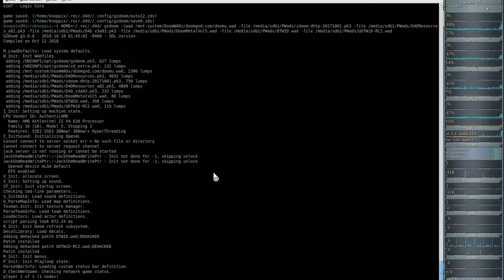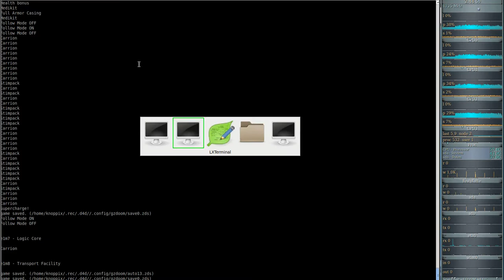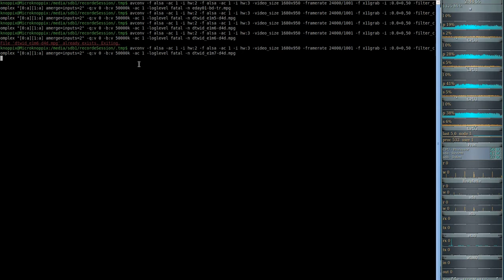DooM 2016 Doom the Way id Did (gzdoom) E1M7 - Logic Core